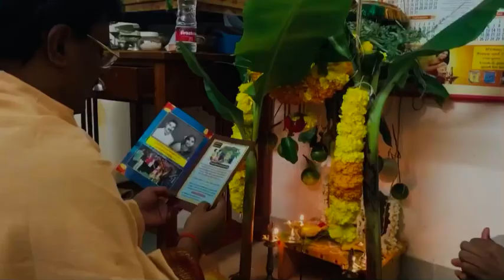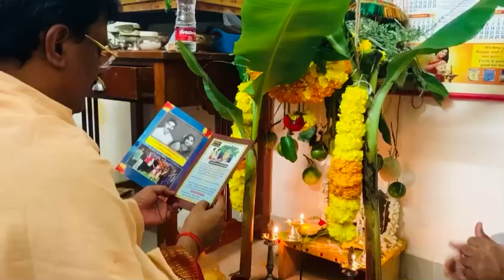Vinayaka Chaturthi special | Vinayaka pooja | family time | Priya mokhamatam | Ganapathi pooja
Hi hello people this is Priya. I do beauty videos.

Hair mask -

and also .

Previous Videos

Priya Mokhamatam .